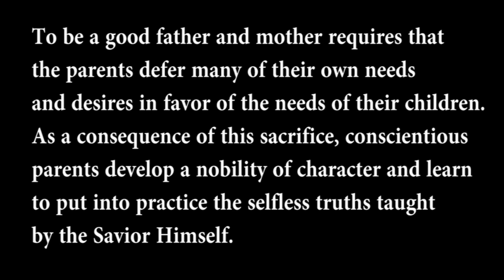Will Smith's Deadbeat Dad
Fresh Prince Of Bel Air Sad Scene Will's Dad Leaves